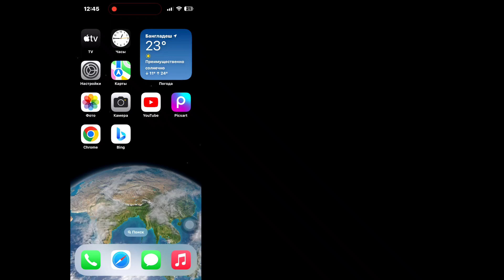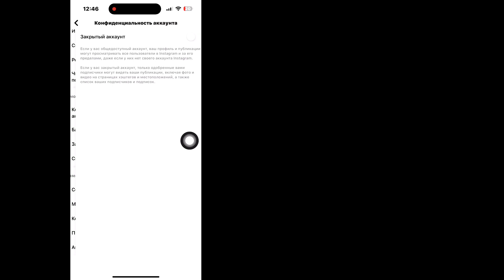Как скрыть список подписчиков и подписчиков в Instagram (обновление 2024 г.)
💝Не забудьте оставить важные комментарии.